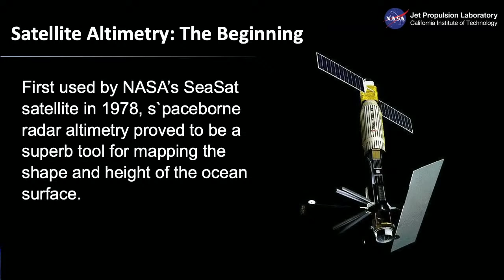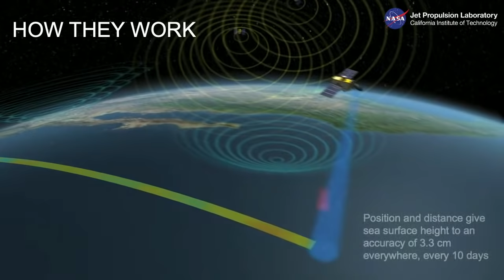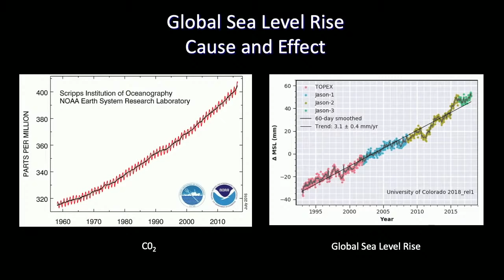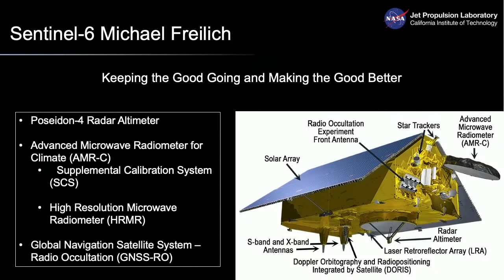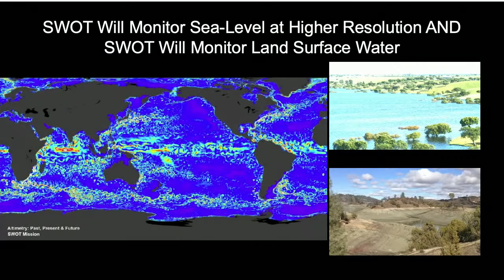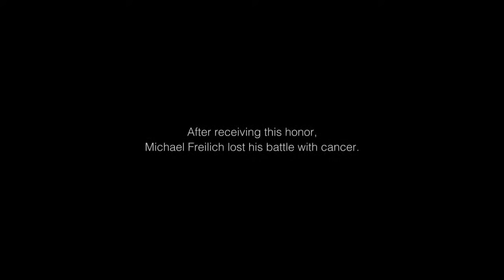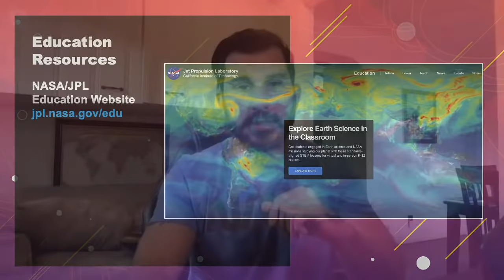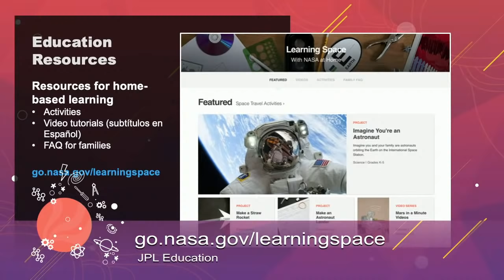Teaching Space With NASA Live Stream – Monitoring Earth from Space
In this one-hour educational live stream, NASA experts will discuss how we build spacecraft to study climate change and its impacts.

NASA may be well known for exploring Mars and worlds beyond, but did you know that the agency has more than a dozen Earth-science satellites collecting important data about our planet's changing climate and its impacts on our daily lives? This fleet of spacecraft provides crucial insight on everything from rising seas to carbon emissions to melting ice and even extreme weather.

In this educational live stream from NASA's Jet Propulsion Laboratory, JPL education specialist Brandon Rodriguez will be joined by public outreach specialist for Earth missions Annie Richardson to discuss how NASA monitors the health of our planet and how the newest addition to the Earth-science fleet, Sentinel-6 Michael Freilich, will take our understanding even further. The presentation will conclude with a short discussion for educators about how the content of the presentation can be aligned to Next Generation Science Standards (NGSS) and related educational resources from NASA.

- All audiences are welcome to watch this live broadcast, which will also include a Q&A for registered participants.
- Register at the link below for a chance to have your questions answered by NASA.
- You do not need to register to watch – only to participate in the Q&A.

This event is part of an ongoing series of education workshops from the NASA-JPL Education Office. For resources related to this workshop, recordings, and information about future workshops, visit Teaching Space with NASA: go.nasa.gov/teachingspace

Teachers, take a deeper dive into Teaching Space presentations with our interactive virtual workshops lead by NASA-JPL education specialists. See what's coming up: go.nasa.gov/2KFUJ1O